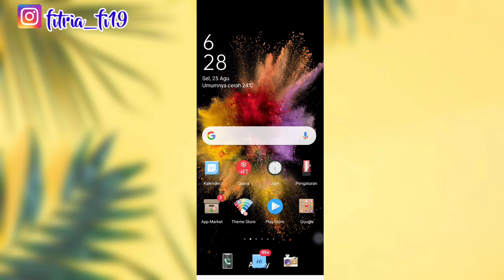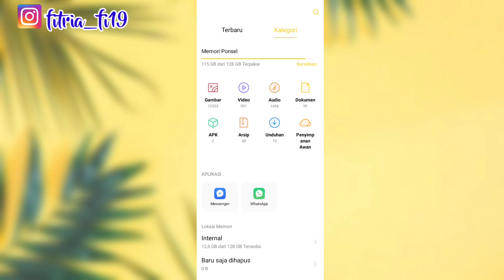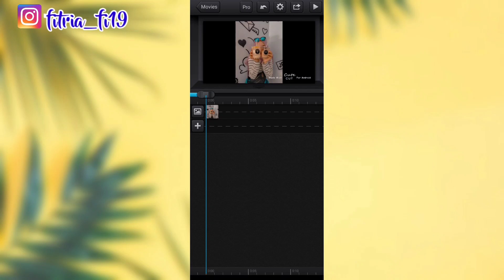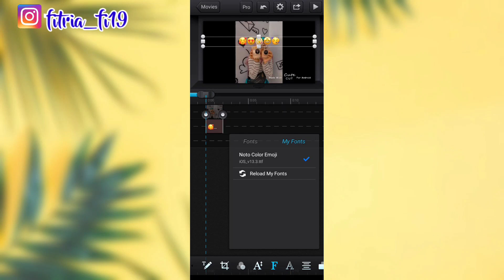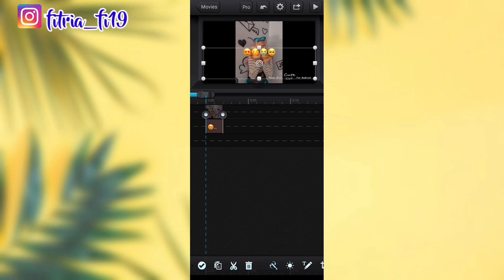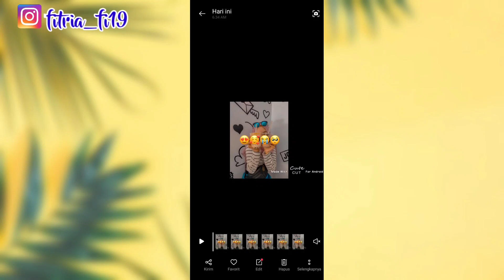TERBARU! CARA UBAH EMOJI IOS DI APLIKASI CCP | CUTECUT Tutorial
Hi Friends!!
WELCOME BACK!

Divideo kali ini aku mau buat tutor
CARA MENAMBAHKAN EMOJI IOS DIAPLIKASI CCP

Cara ganti emoji android menjadi iPhone di Instagram
Tutorial emoji iPhone di Instagram
emoji Instagram
cara terbaru
Cara ganti emoji android ke iPhone
Cara ganti emoji
Cara ganti emoji android ke emoji iPhone
Cara ubah emoji android ke emoji iPhone
Cara ubah emoji android ke iPhone
Tutorial android
Tutorial iPhone
Tutorial emoji
Berbagi
emoji android jadi iphone
cara mengubah emoji android menjadi ios
cara ubah emoji android menjadi ios
cara update emoji IOS
cara mengganti emoji android menjadi emoji iPhone
cara emoji android jadi iPhone
emoji iPhone
Aplikasi emoji iPhone untuk android
cara mengubah emoji android ke emoji iphone
ganti emoji android ke iphone
cara ganti emoji iPhone di hp oppo
emoji ios
cara ganti emoji android menjadi iPhone tanpa aplikasi
cara mudah mengubah emoji android menjadi iPhone
cara membuat emoji android menjadi emoji iPhone
merubah emoji android menjadi iPhone
cara membuat emoticon android seperti iPhone
emoji
cara mengubah emoji android menjadi emoji iPhone tanpa aplikasi
cara mengubah emoji Samsung menjadi iPhone
tutorial emoji iPhone
cara mengubah emoji iPhone
iPhone emoji on android
cara ubah emoji android jadi iPhone
cara emoji android seperti iPhone
bagaimana cara mengubah emoji android menjadi emoji iPhone
cara mengubah emoji Vivo menjadi iPhone
cara merubah emoji android menjadi iPhone
cara mengubah emoji
cara mengubah emoji android ke iPhone
cara mengubah emoji menjadi emoji iPhone
tutorial mengubah emoji android menjadi iPhone
cara tukar emoji android ke IOS
ganti emoji jadi iPhone
cara mengubah emoji android menjadi ios di hp Oppo
cara mengganti emoji android menjadi emoji iPhone tanpa aplikasi
cara menukar emoji android ke iPhone
cara mengubah emoji Samsung ke iPhone
cara mengubah emoji realme ke iPhone
cara mengubah emoji Huawei ke iPhone
how to change emoji android to IOS
cara mengubah emoji android menjadi ios di hp Vivo
emoji iPhone for android
cara emoji iPhone di android
tutorial emoji iPhone
emoji
tukar emoji android ke ios
Instagram emoji iPhone
emoji iPhone
cara menambahkan emoji iPhone diaplikasi ccp
cara edit emoji IOS diaplikasi cutecut
cutecut tutorial
tutorial ccp dihp android